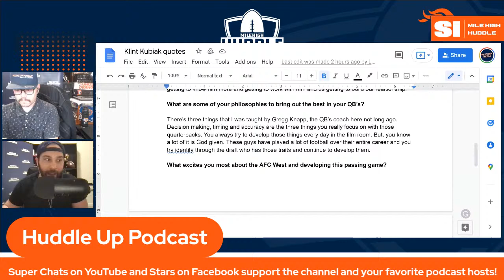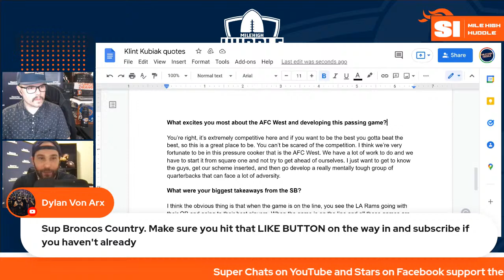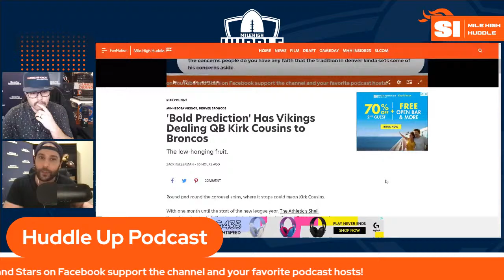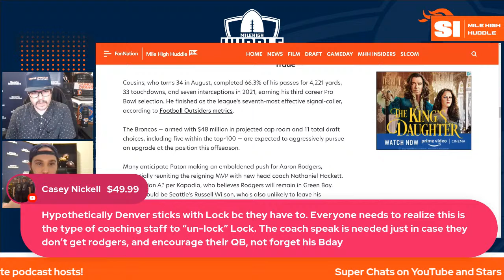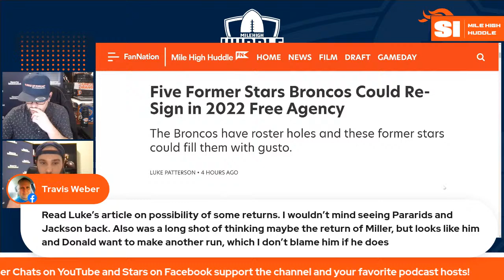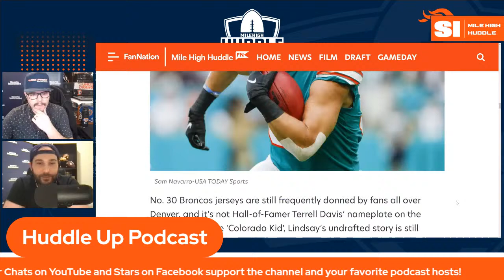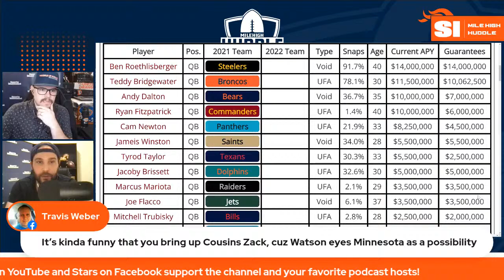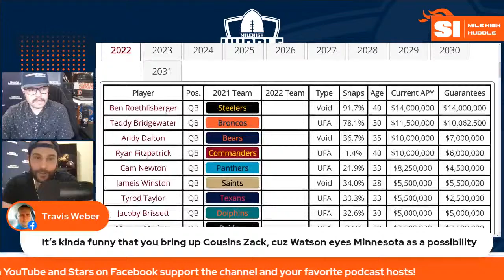Klint Kubiak Reveals True Take on Drew Lock | Huddle Up Podcast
Chad Jensen and Zack Kelberman analyze DenverBroncos QBs coach/pass game coordinator Klint Kubiak's public remarks about DrewLock. Is it an omen of things to come? Plus all the latest news and rumors.

SHOW NOTES

Mile High Huddle Live Stream Schedule

Sunday - 6:00 p.m. Huddle Up Pod
Monday - 7:30 a.m. Broncos for Breakfast
Monday - 6:00 p.m. Huddle Up Pod
Tuesday- 7:30 a.m. Broncos for Breakfast
Tuesday - 6:00 p.m. Building the Broncos
Wednesday - 6:00 p.m. 6:00 p.m. Huddle Up Pod
Thursday - 7:30 a.m. Broncos for Breakfast
Thursday - 6:00 p.m. Huddle Up Pod
Friday - 6:00 p.m. Dove Valley Deep Divers
Saturday - 6:00 p.m. Mile High Insiders